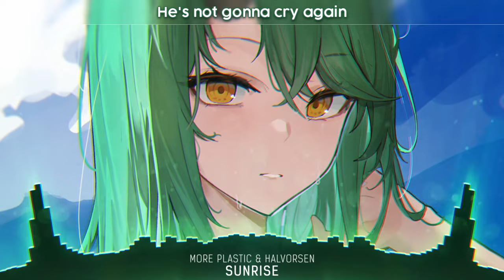Nightcore - Sunrise (Lyrics)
- More Plastic & Halvorsen - Sunrise

🎤 Lyrics: More Plastic & Halvorsen - Sunrise (Nightcore)

Dear left brain
Don't say we can't, oh, just don't say another word
These thoughts you've imagined aren't real
Aren't adding up
You've fetched your ideas from nowhere
All from another world
Your logic's impaired, your full picture is cropped

'Cause we both know that one day
They're just gonna try again
Without doubt, it's my say
If all's gonna mend
We both know that one day
The sun's gonna rise again
So don't pout for our sake
'Cause this ain't the end

Dear right brain
You're so far off, oh, it's like you can't see ahead
These feelings you've caught don't make sense
Your plan's gonna flop
You keep raising doubts without cause
All you feel is dread
My logic is fair if his pain is ever gonna stop

He's not gonna cry again